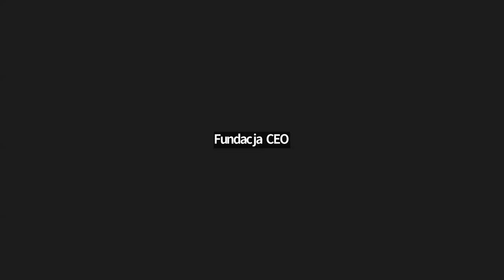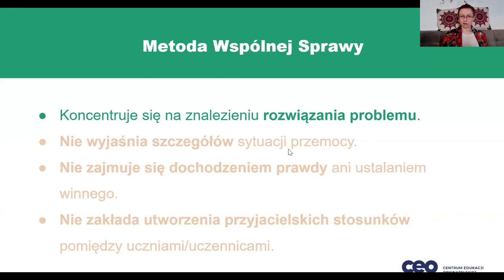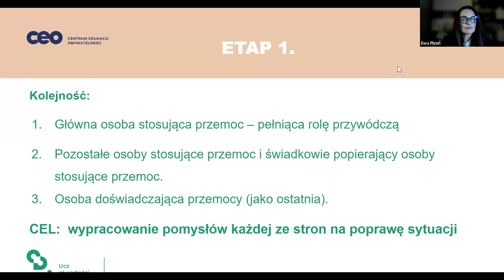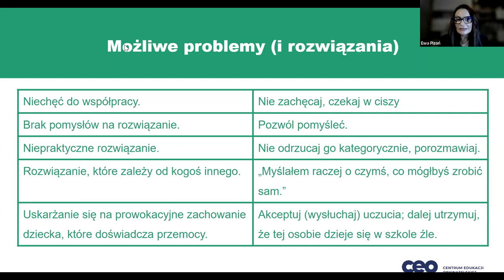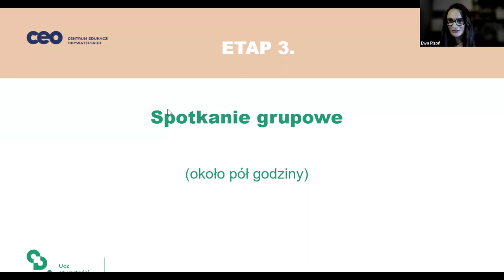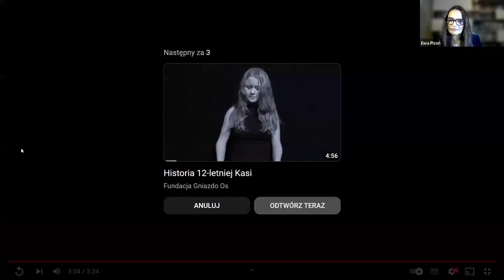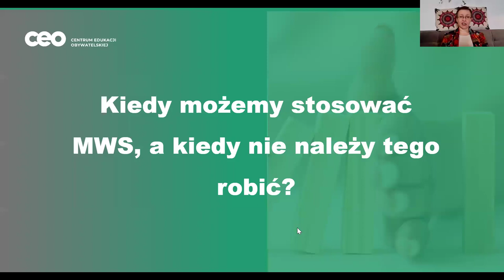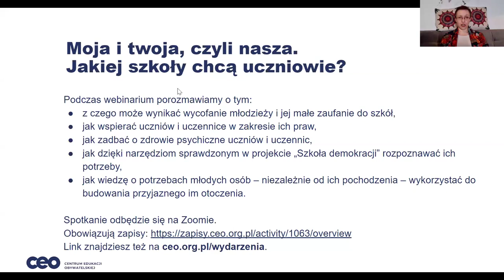Metoda Wspólnej Sprawy - odpowiedź na nękanie i konflikty w klasie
Metoda Wspólnej Sprawy to podejście do przemocy w grupie, które skupia się na przywracaniu komunikacji pomiędzy stronami, które zerwały więzi, naprawie szkód, a także pojednaniu stron zaangażowanych w konflikt w celu odbudowy harmonii społecznej. MWS uchodzi za skuteczną metodę reagowania na szkolne nękanie, będące przyczyną i/lub objawem grupowych konfliktów między uczniami będącymi stronami o nierównych siłach.

Podczas webinarium nasi eksperci:
- przedstawili kolejne kroki tej metody oraz pokazali symulację jednej z rozmów;
- wskazywali, kiedy zastosowanie MWS w klasie będzie skuteczne;
- odpowiadali na pytania osób uczestniczących w webinarium.

Swoją wiedzą i doświadczeniem podzielili się: Ewa Pizoń i Stanisław Bobula.